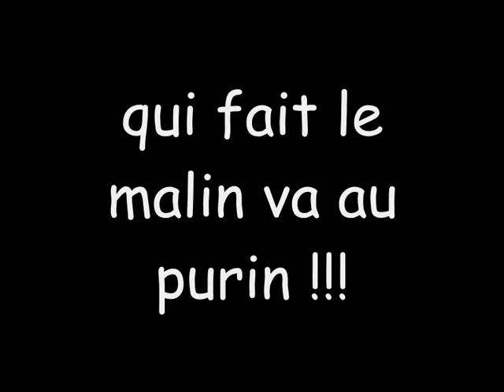la swift 2 de kitox le crash